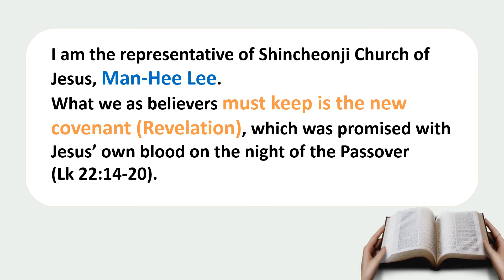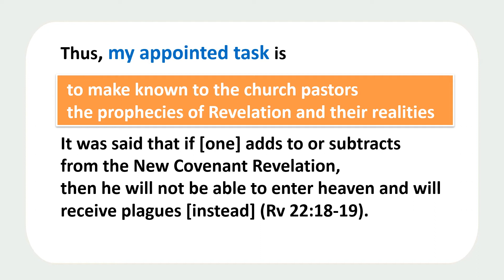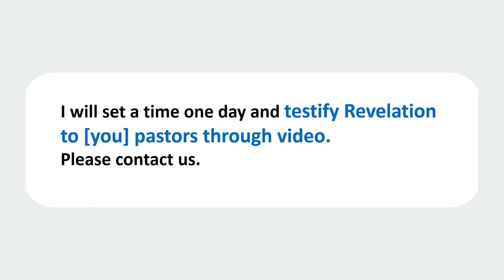To the respective pastors of the church